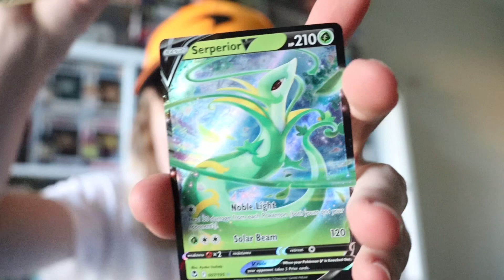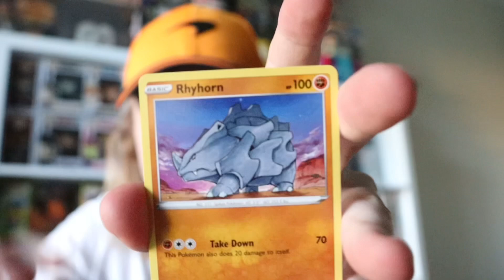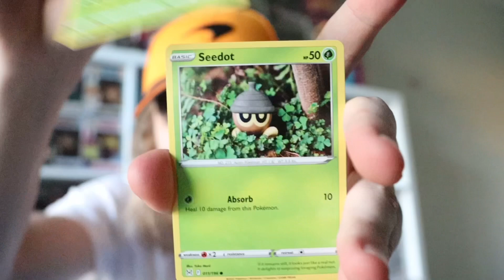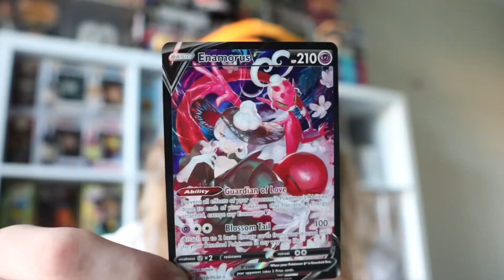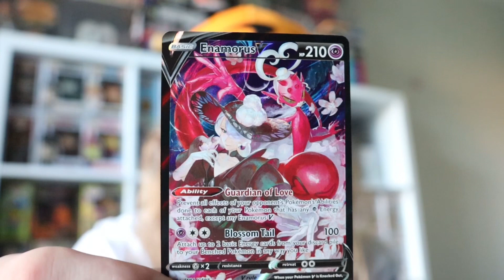We pulled something!! 🤩